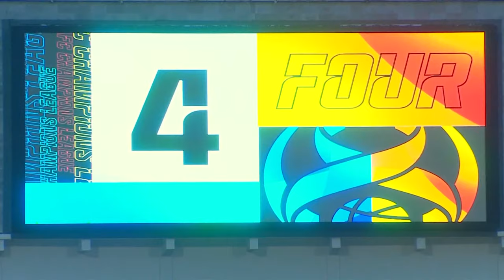ACL2022 - Full Match - Group H |Hoang Anh Gia Lai (VIE) vs Yokohama F. Marinos (JPN)